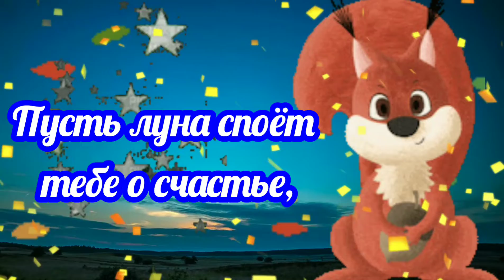Мы друг от друга так далеко. Луна споёт тебе о счастье.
Пускай Луна споёт тебе о счастье и звёздочка ей серенаду подпоёт.😊 Мы Сегодня так друг от друга далеки. Пусть луна напомнит о бо мне!